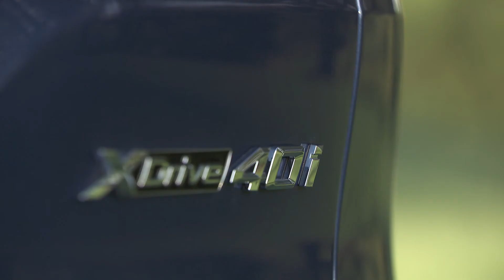(2019) BMW X5 xDrive 40i Exterior Design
fuel consumption combined: 8.7 – 8.5 l/100km; CO2 emissions combined: 197 – 193 g/km